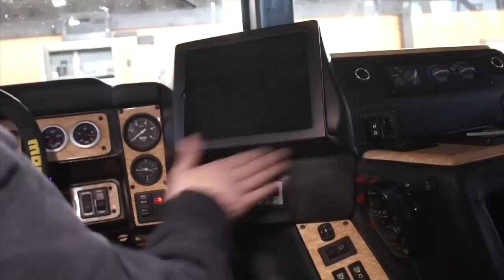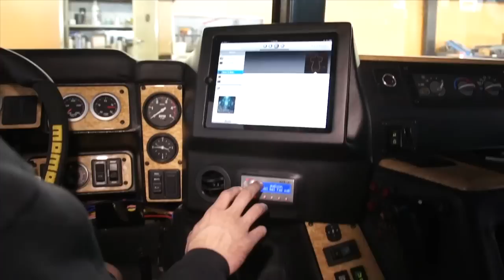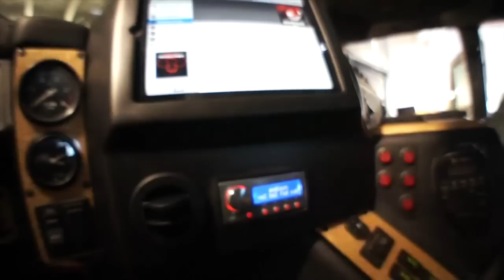Amplified - 38 "Big News" @SoundManCA, SoundMan Car Audio, Santa Clarita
In this episode of Amplified, Jordan finishes the Hummer H1 from last weeks episode. Jordan gives us a quick run down on the process of building an iPad dash panel. Spoon talks about some big news. Jonny sings the SoundMan song. Spoon gets another step closer to finishing the trunk in his Cadi.